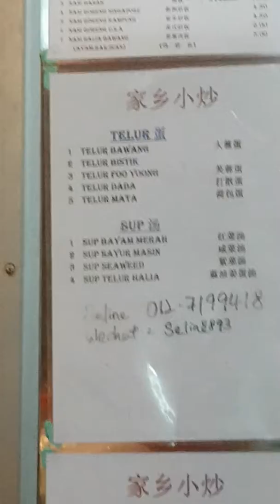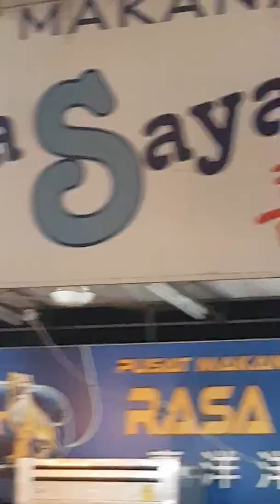Dinner hours a bit busy..sry.plaese wait .sry.thanks